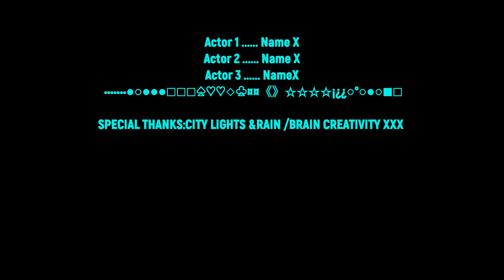Abstract City-X-Light-Story/4k/art/contemporary art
This is an abstract ,reflection story of city lights,urban environment during rain...